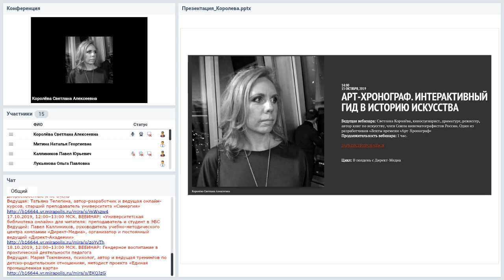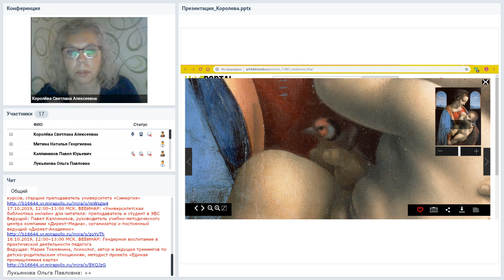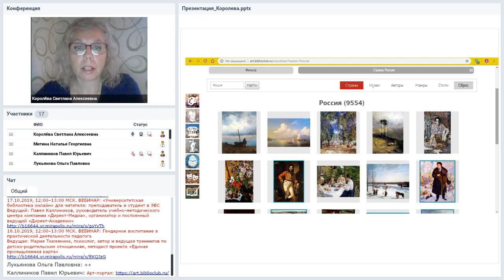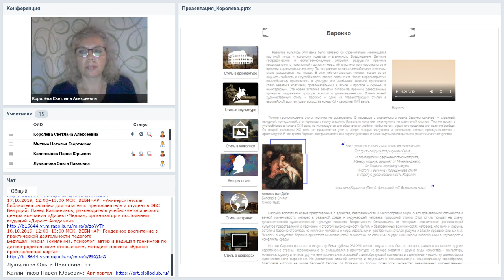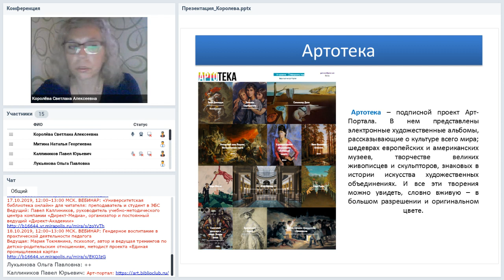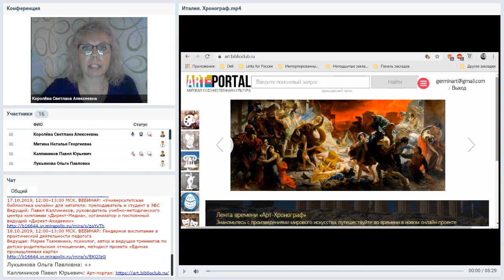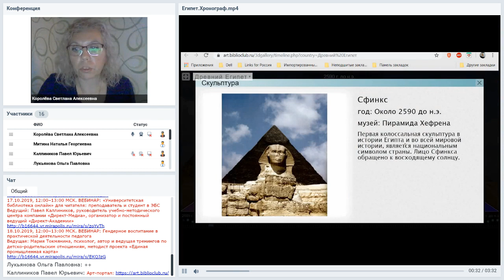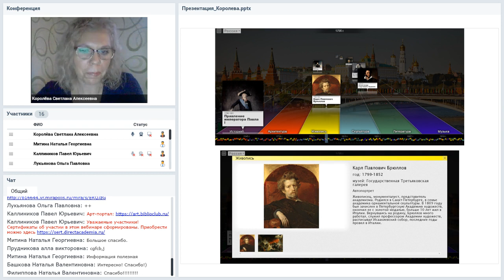Арт-хронограф. Интерактивный гид в историю искусства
Вебинар
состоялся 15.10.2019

Ведущая вебинара:
Светлана Королёва, киносценарист, драматург, режиссер, автор книг по искусству, член Союза кинематографистов России. Один из разработчиков «Ленты времени «Арт-Хронограф»

Художественная культура неразрывно связана с историческими событиями. Создание настоящих шедевров – с жизнью и характером их авторов. Как формировалось мировое искусство? Что отражает то или иное произведение? Как современному человеку понять, на что стоит обратить внимание, чтобы разобраться в живописи, скульптуре, литературе, музыке? Об этом расскажет наш вебинар.